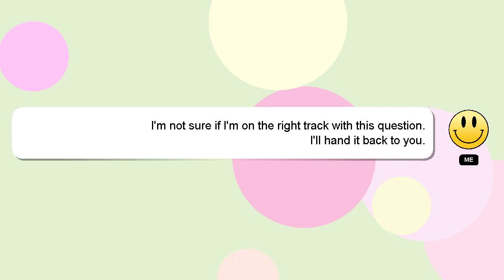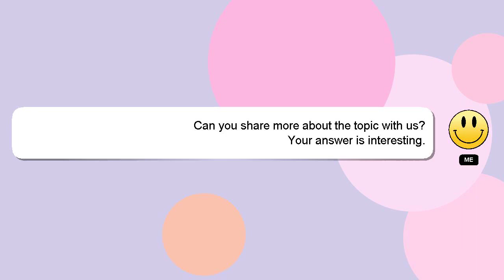How to defeat sea beast with buddha?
A brief introduction of myself, Salutations, my name is Delphi. Let me help you get the answers you need to your questions. - How to defeat sea beast with buddha?

I am available to answer your more detailed queries via comments or chat. Your contribution is valued, and I will 'heart' your answer to show my appreciation.

*2 What we are experimenting :*